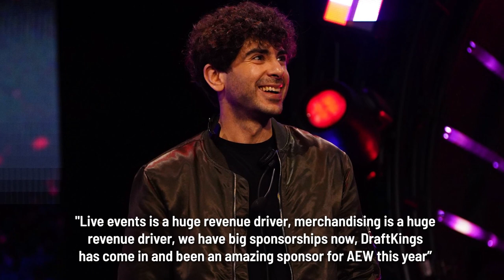Tony Khan On AEW Getting Bigger Opportunities, Christopher Daniels, Nakazawa No Longer Suspended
Here is today's wrestling news rundown, The Latest hosted by @DeniseSalcedo !

Topics:
--Tony Khan: AEW getting opportunities ‘bigger than we’ve ever gotten before’ with WBD
--Actor Jeremy Allen White to play Kerry Von Erich in 'The Iron Claw'
--Ricky Steamboat returning to the ring in November
--Christopher Daniels, Michael Nakazawa no longer suspended by AEW